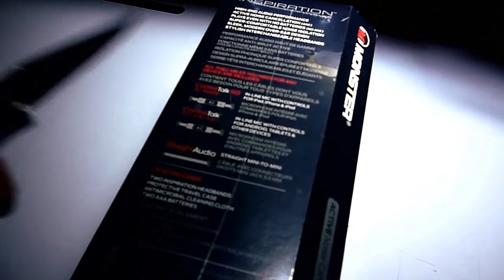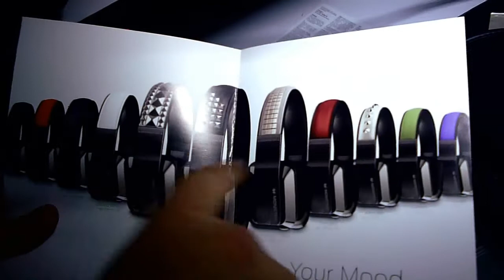Unboxing. Audifonos Monster Inspiration Con cancelación de Sonido. Accesorios.Grotesque Films HD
grotesquefilmsmexico.blogspot.mx